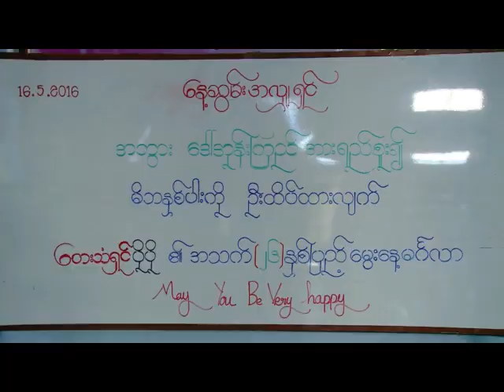အႏုပညာမိုးေကာင္းကင္ (၁၈-၅-၂၀၁၆)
-ေတးသံရွင္ ပိုပိုရဲ႕ေမြးေန႔အလွဴမဂၤလာ အခမ္းအနားျမင္ကြင္း